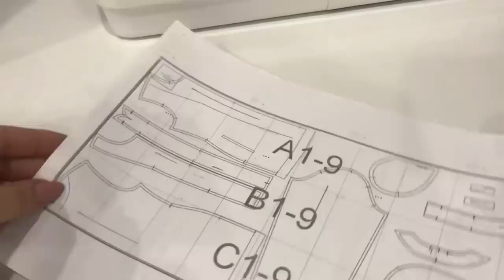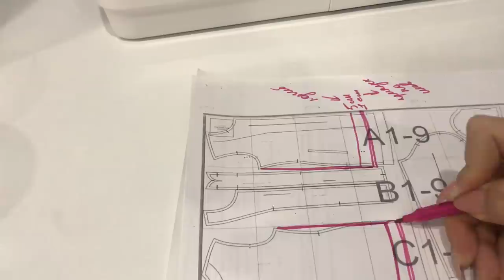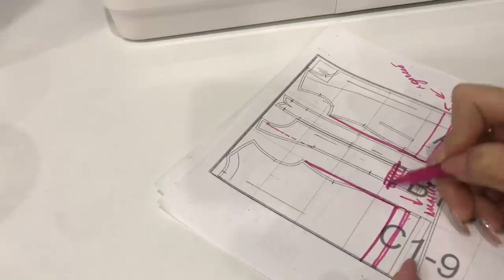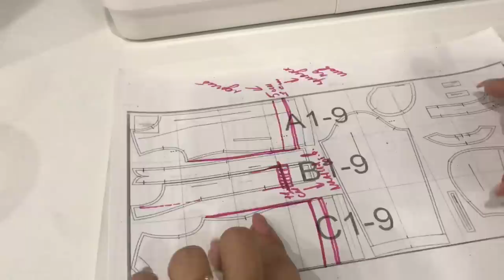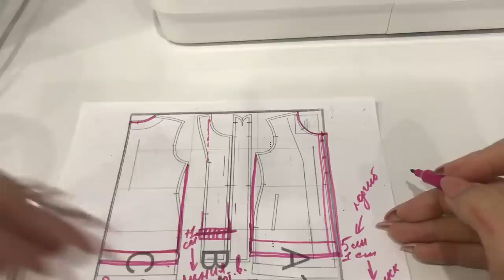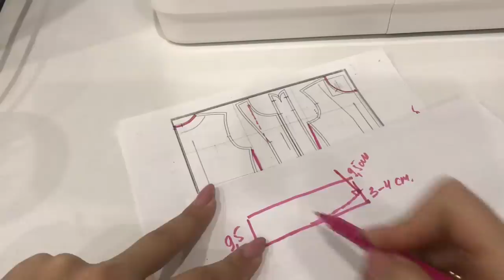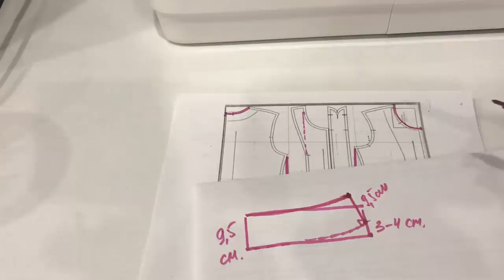Стёганая куртка с воротником. Обзор куртки. Выкройка |TIM_hm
Всем привет)

В этом видео я хочу показать куртку с воротником стойкой
Расскажу по какой выкройке шила куртку, какие изменения вносила в выкройку, а также покажу, как можно построить выкройку воротника

Брала выкройку 44 размера
Расход ткани верха (стежка голубой металлик) - 1,3 м

Полезные ссылки:
Прорезной карман на молнии - Карманы - 9:43